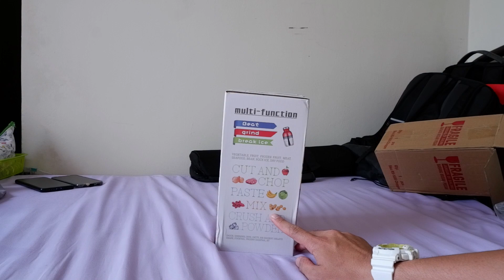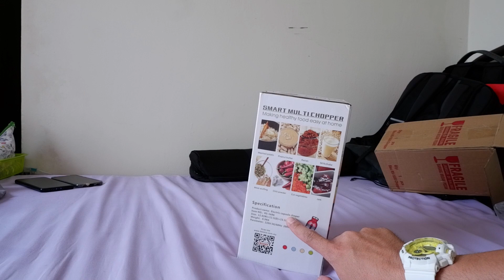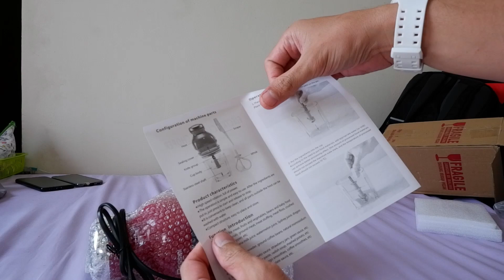Capsule Blender Paling Murah Dalam Shopee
Full Review Dessini Capsule Blender RS-1686 900ml 200watt

Specification :

Product Name : Electric Capsule Choper
Item NO : RS-1686
Size : 12.0 (W) x 12.5 (D) x 23.5 (H) CM
Weigth : 0.9KG
Parameter : 220V 50/60Hz 200W

Berminat dengan prepaid UNLIMITED DATA dan PANGGILAN TANPA HAD